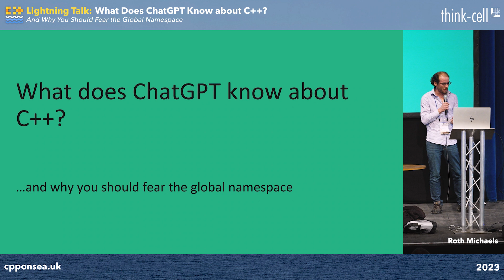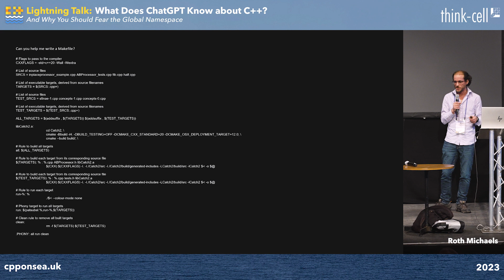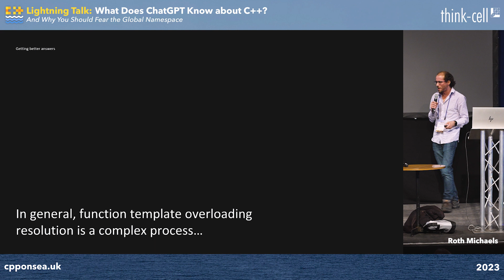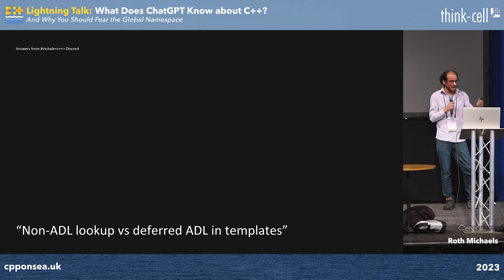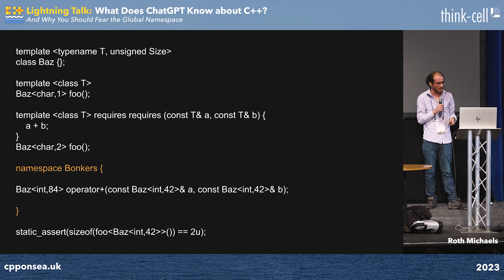Lightning Talk: What Does ChatGPT Know About C++ and Why Fear the Global Namespace? - Roth Michaels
Lightning Talk: What Does ChatGPT Know About C++ and Why You Should Fear the Global Namespace? - Roth Michaels - C++ on Sea 2023

The story of an experience I had preparing my C++ on Sea talk about concepts. I tried to get ChatGPT to help me with a confusing error; it gave me interesting answers and I found how concepts can behave differently in the global namespace.

Roth Michaels

Roth Michaels is a Principal Software Engineer at iZotope/Soundwide, an industry leader in real-time audio software for music production and broadcast/film post-production. In his current role on the Audio Research Team at iZotope's parent company, Soundwide, he is focused on developing new fast prototyping frameworks. When he joined iZotope, Roth was the lead library designer of a new internal cross-platform "Glass", part of which is now available as open-source. More recently in his former role as Mix/Master Software Architect, Roth helped develop the reference implementation to move iZotope's products to subscription and led the team that launched the company’s first SaaS offering for music producers. Roth studied music composition at Brandeis University and continued his studies in the Dartmouth Digital Musics program. Roth began his career in software development writing software for his own compositions, and the works of other composers and artists, and teaching MaxMSP to composers and musicians; both private instruction and designing university courses. Before joining iZotope, he was working as a consultant for small startups working on mobile applications specializing in location services and Bluetooth.

C++ on Sea is an annual C++ and coding conference, in Folkestone, in the UK.